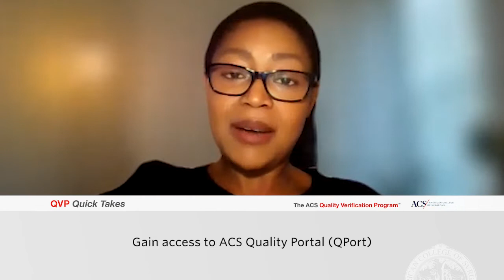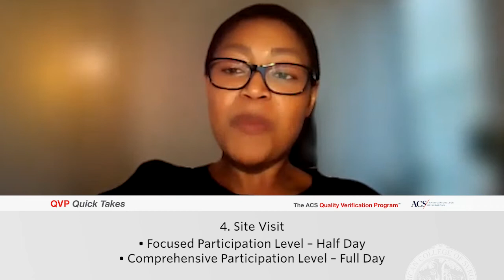ACS QVP Verification Process in 5 Steps | Quality Programs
This video provides a five step overview of how the ACS QVP verification process works.